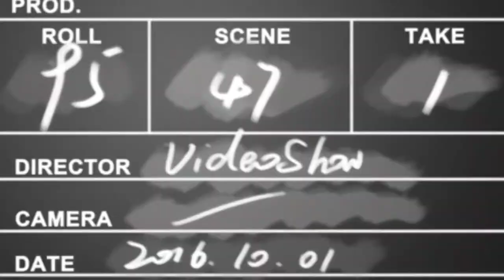2021 Bitimi 2022 Başlangıcı Yeni Yıl Yılbaşı Özel (Güzel Dilekler)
İYİSİ İLE KÖTÜSÜ İLE 2021 BİTİYOR. DİLERİM 2022 YILINDA HUZURLU, SAĞLIKLI, MUTLU OLURUZ.